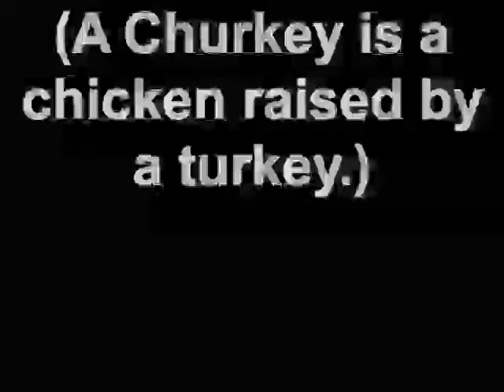Georgie and her churkies